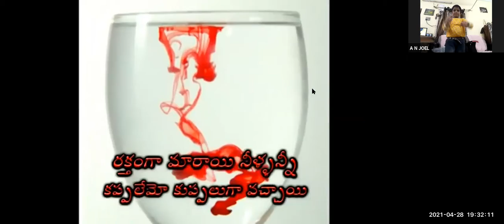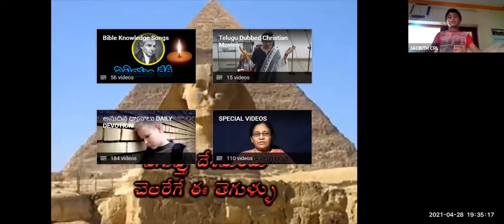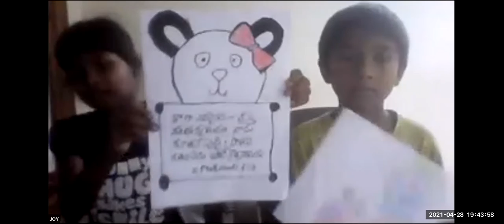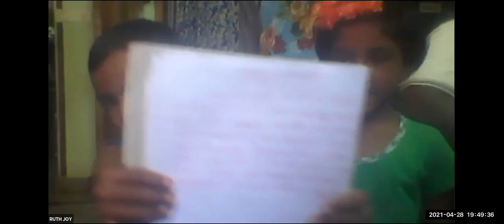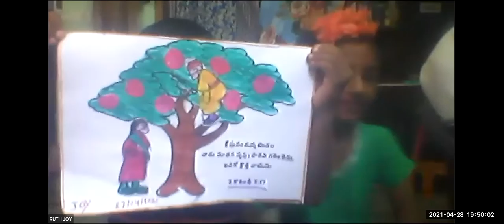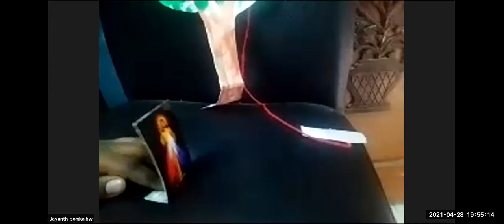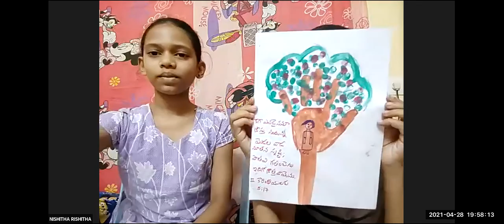LW & KGT CHILDREN CLUB~28th APRIL 2021~DAY# 388~ MOM'S PRAYER FOR HER SON~ SHYAMALA